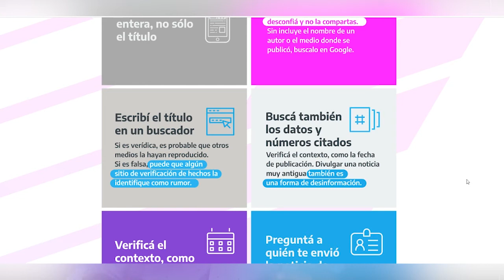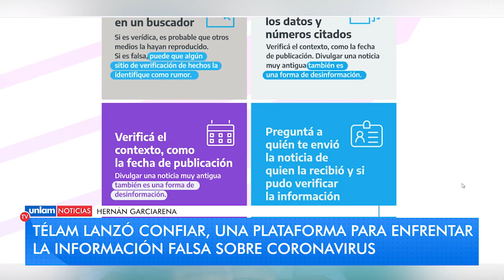Télam lanzó Confiar, una plataforma para enfrentar la información falsa sobre el coronavirus.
Está dedicada a la verificación de la información y provee a los ciudadanos de herramientas y criterios para diferenciar la calidad y veracidad de las noticias.

Así, busca controlar la infodemia (epidemia informativa) que invade con noticias poco confiables, maliciosas o falsas que aumentan el pánico, alimentan la angustia o promueven conductas incorrectas.

La plataforma fue lanzada por la Secretaría de Medios y Comunicación Pública de la Nación, que depende de la Jefatura de Gabinete de Ministros, y fue desarrollada por Télam - Agencia Nacional de Noticias.